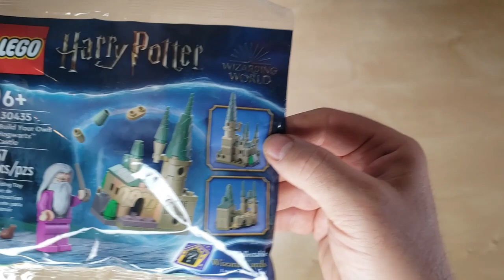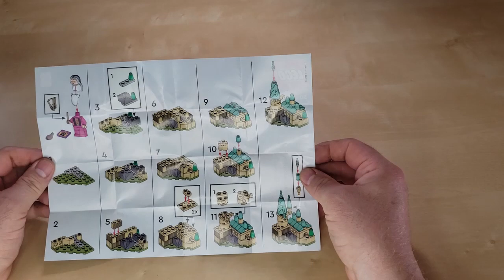LEGO® Harry Potter - Wizarding World - Quick Build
Just a fun little quick build of the LEGO® Harry Potter - Wizarding World starring Professor Dumbledor.

Still experimenting with my setup...